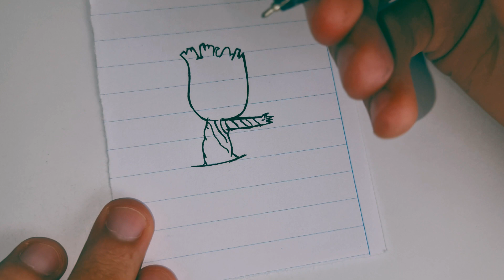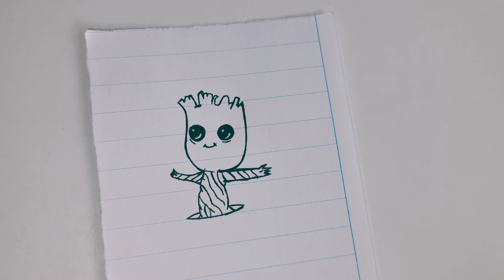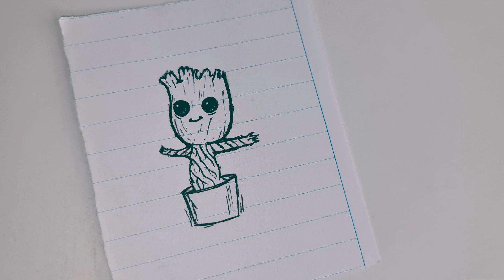Draw I Am Groot | Groot Drawing Sketch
Fantasy and Cute Daily Drawings that you can Draw Inside School, Car and even on your Hand to Entertain Yourself in your Free Time 💫
My favorite style is minimal and most of the drawings you see in this channel are from this style. Sometimes I draw cute and funny, and sometimes I draw messy and strange things 😄
Be sure to check here whenever you have nothing to do or are bored and start your drawing 🎨

If you like the video, like it and help me to be seen more 💕🥰

Tags